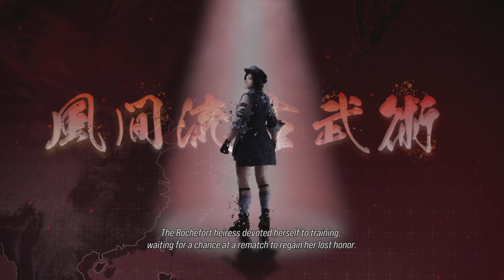Emilie de Rochefort - Character Episodes